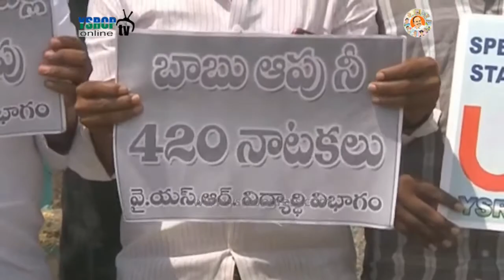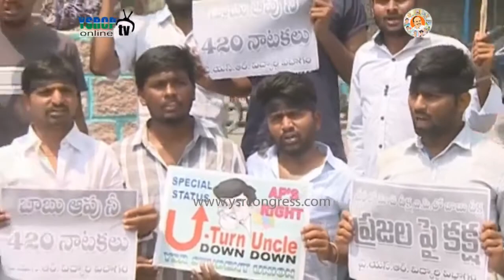YSRCP Student Wing Leader Narender Reddy protests and states Babu as U turn Uncle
YSRCP::  Students protest Dharna at ananthapur dist -20th april 2018.